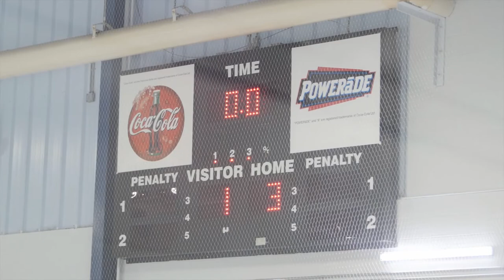SLEDGE HOCKEY HIGHLIGHTS | CRUISERS CUP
Last year we made one epic vlog of the Cruisers Cup!

There wasn’t a budget to continue it… lol… but here’s what you can look forward to as we head back to South Fletchers Arena on November 1st – 3rd for one of the best sledge hockey tournaments in Canada!

If you’re around, come watch!

A new way to experience Canada's favourite sport with your coach, Paralympic Champion Kevin Rempel.

As part of Team Canada’s Paralympic ice sledge hockey team, Kevin earned multiple medals, including Gold in the 2013 World Championships, and Bronze in the 2014 Paralympics in Sochi, Russia.

Sledge hockey is a great choice for your next team building event because unlike many other competitive activities, there are no minimum athletic requirements to participate. Just dress warmly in comfortable clothing and get ready to have fun!

The Sledge Hockey Experience is Completely built around your organization’s needs, goals, and location, the Sledge Hockey Experience will energize and rejuvenate team spirit.